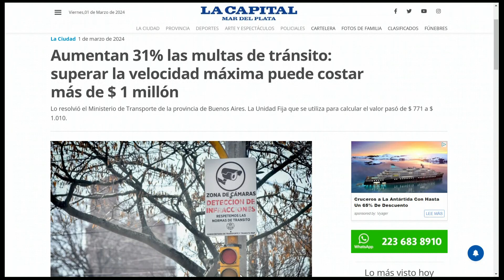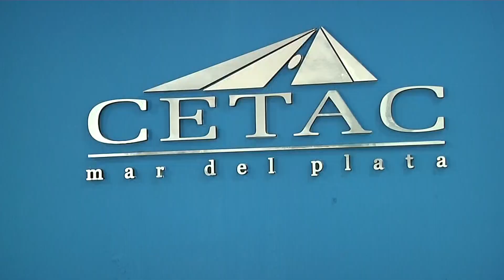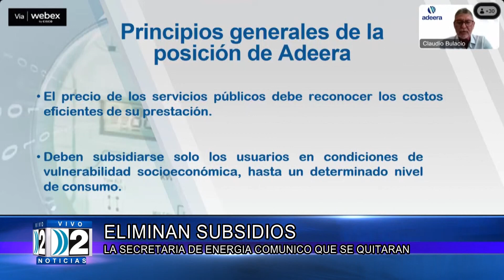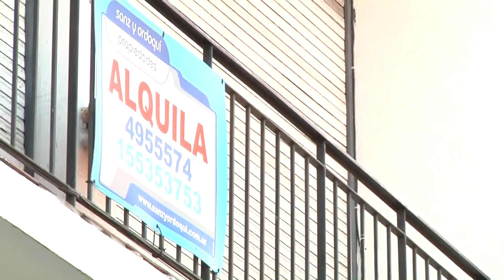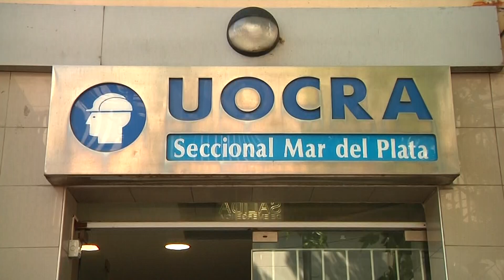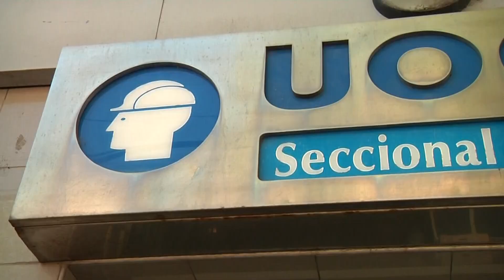COMPACTO DE NOTICIA TERCERA EDICIÓN 01 03 2024